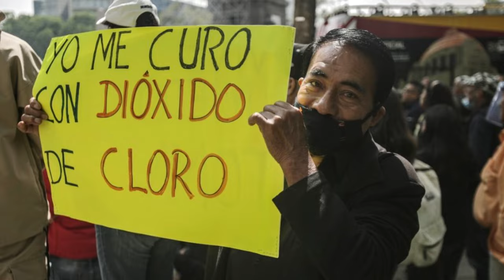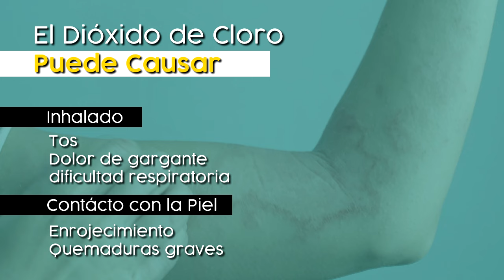PARA QUÉ SIRVE EL DIÓXIDO DE CLORO | COMO SE USA EL DIÓXIDO DE CLORO | QUÉ ES EL DIOXIDO DE CLORO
dioxidodecloro PARA QUÉ SIRVE EL DIÓXIDO DE CLORO | COMO SE USA EL DIÓXIDO DE CLORO

Aquí te informamos como debes consumir el dióxido de cloro, si se quiere dañar el organismo, al menos sepa que efectos le causa.